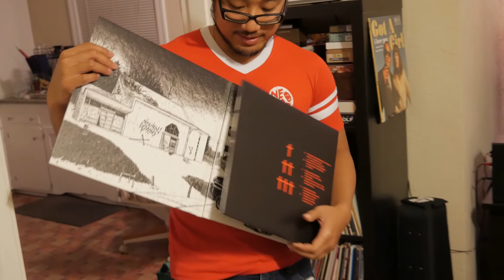Record Geek (Why Vinyl Records Are The Best!) Geekoutdoors.com EP870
Are Records here to stay and are they still the Best?